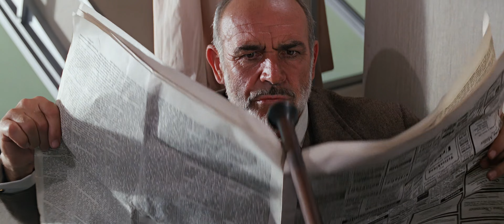"No Ticket!" (Indiana Jones and the Last Crusade)